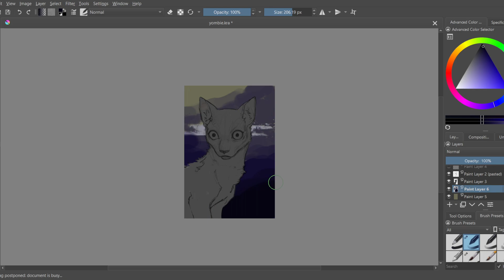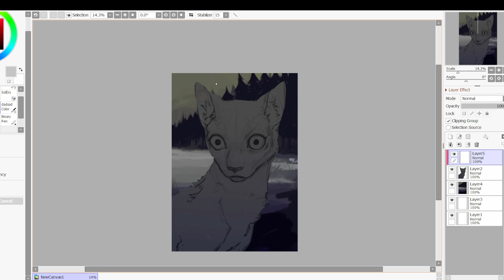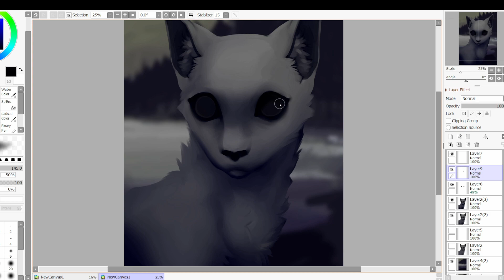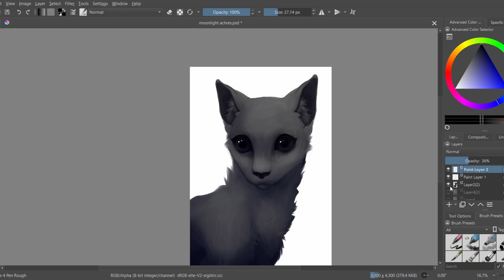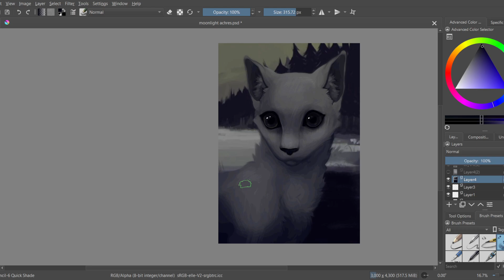「Speedpaint」(KRITA) | Wasteland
.:Programs:.
Photoshop CC 2015
Krita
Paintool SAI 2

.:Links:.